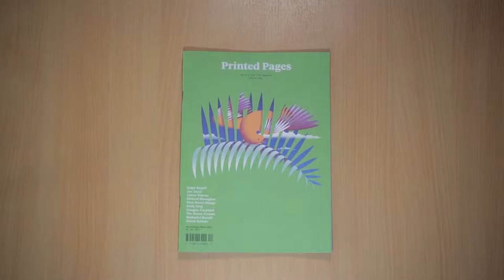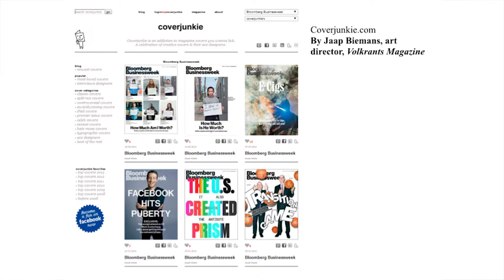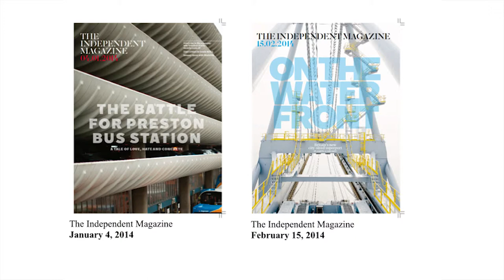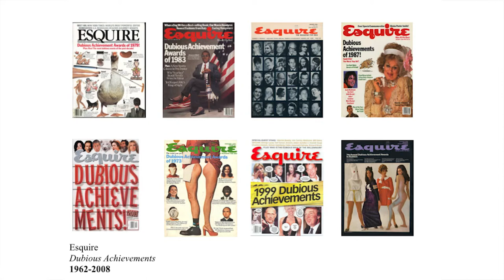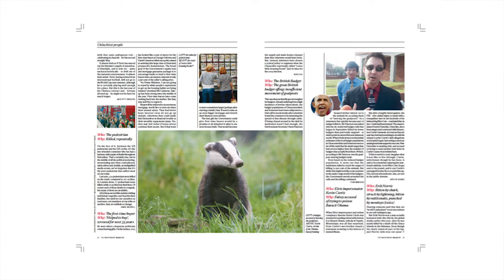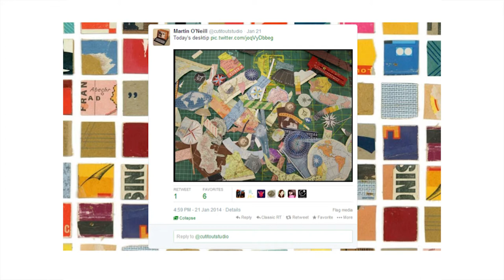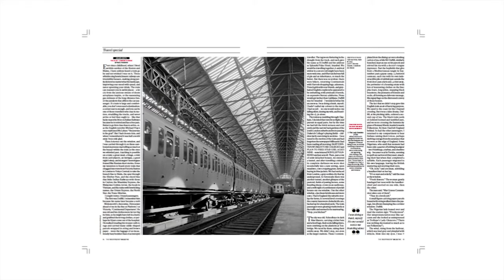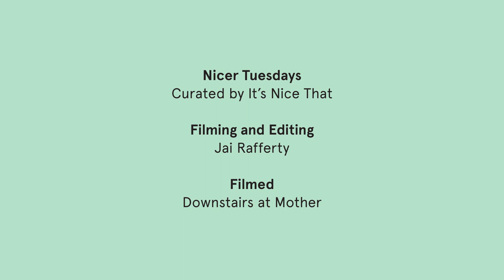Nicer Tuesdays: Will Dean